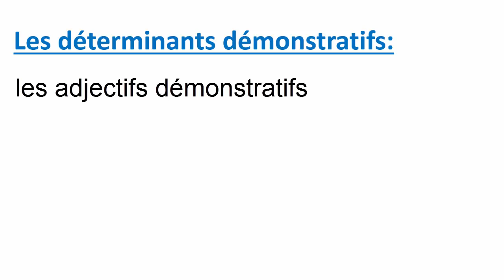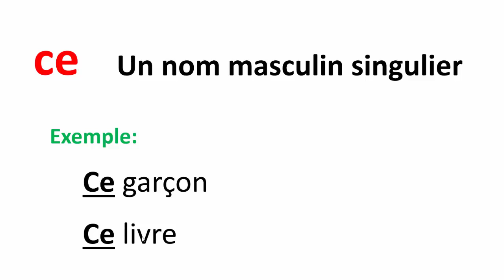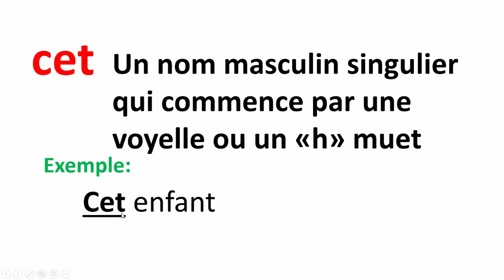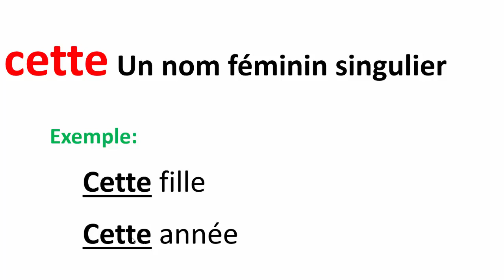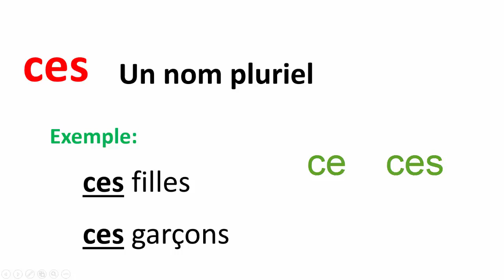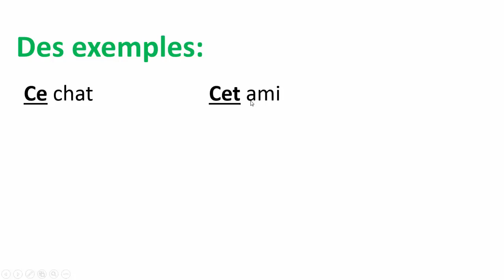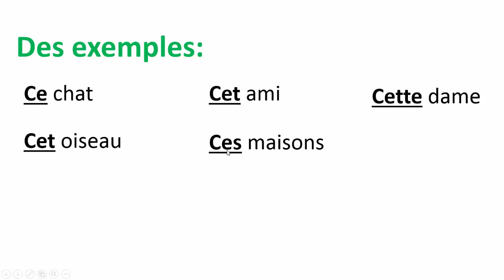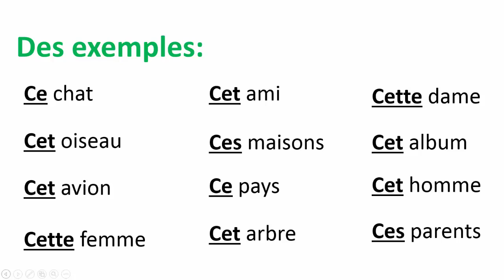تعلم الفرنسية--صفات الإشارة--Les Adjectifs Démonstratifs